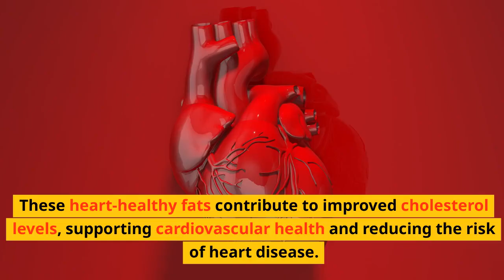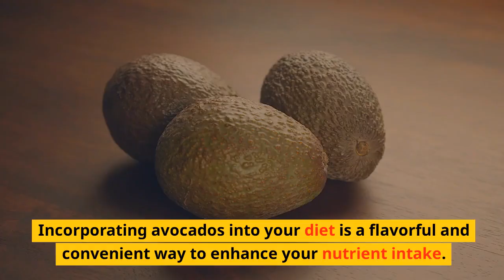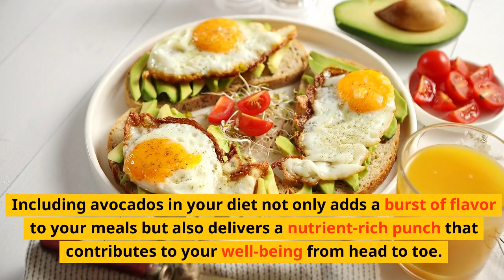Avocado s Nutrient Boost 🥑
In this video, you'll learn about the amazing nutrients in avocados that are really good for your body. Avocados have healthy fats, fiber, vitamins, and minerals that can make you stronger and healthier. The video shows different ways to eat avocados, like in salads, sandwiches, or as a topping for your favorite dishes. By eating avocados, you can give your body a big boost of good stuff that helps it work better. It's a great video for anyone who wants to know how to eat healthier and get more nutrients from their food.

The Lupus Diet Plan Check on Amazon

Mediterranean Diet on a Budget Check on Amazon

The 5-Day Menopause Diet Plan Check on Amazon